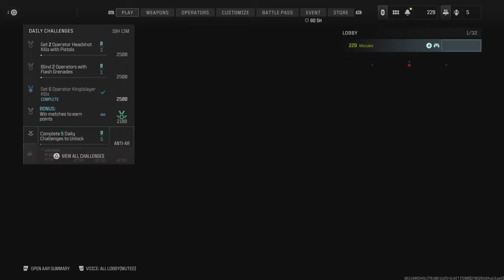36-6 HC TDM WITH THE DM56 MARKSMAN RIFLE !!!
36-6 HC TDM WITH THE DM56 MARKSMAN RIFLE !!!

PS5 Call of Duty Modern Warfare 3